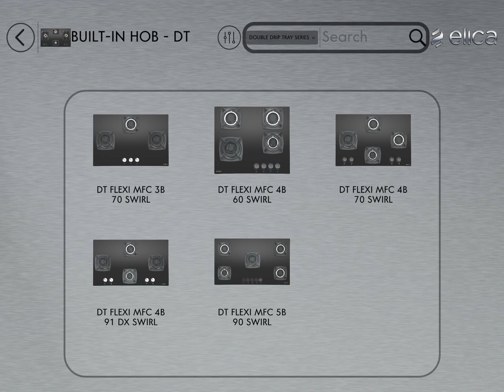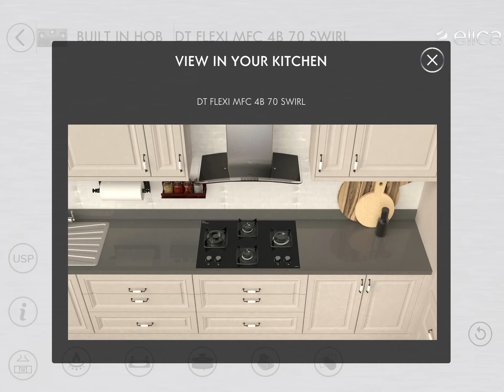DT FLEXI MFC 4B 70 SWIRL